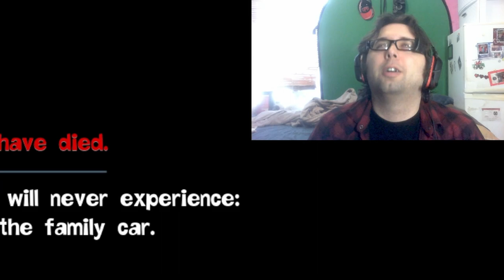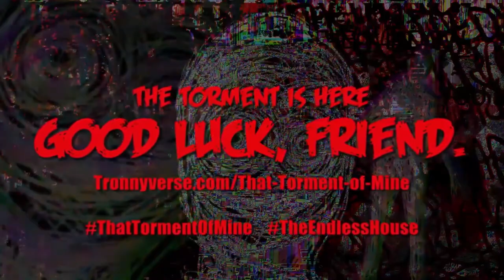THAT QUANTUM TORMENT OF MINE! | Quantum Conundrum | Part 12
Welcome back to Quantum Conundrum! I'm trapped! How did I get here? What is this place? How can I escape this inescapable torment of mine? Help?! What's the solution? What's the solution?! What's the solution!?!

WARNING for possible FLASHING LIGHTS in this game, be careful, and now that you have been warned, let's try to escape this torment of mine... (O_O)

Previously ► 0:00
Tyler Plays Quantum Conundrum ► 2:06